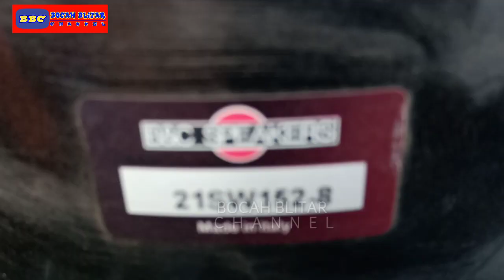TERNYATA BREWOG JUGA PUNYA SPEAKER B&C